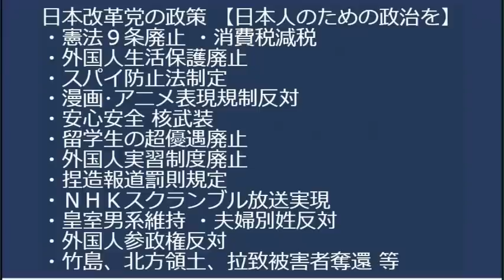生活レベル大悪化、数字で見る現代と1989年／NHKが悪質なタイトル詐欺、ネットで即座に指摘される／岸田内閣支持率が34％の危険水域に／志位和夫、今日のタワゴト 20230719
とある公務員さんのお嘆き
「背乗りを阻むマイナンバー制度がもっともっと昔から整備されてれば、北朝鮮による拉致被害も起きなかったし朝日新聞による慰安婦問題捏造も無かったのに・・」■代々木タウンミーティング開催のお知らせ

8月15日終戦の日に、メール党員の皆様と、靖国神社昇殿参拝(14時集合)を行ないます。玉串料1000円

8月15日17時から、池袋方面で、メール党員の皆様と懇親会を行ないます。参加費5000円

170-0005 豊島区南大塚 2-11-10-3F　くつざわ亮治 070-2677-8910 まで